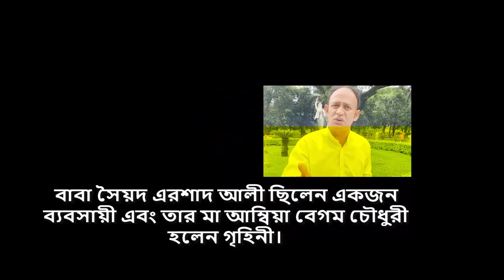barister sumon personal information || About bairster Sumon || Barister s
This is barister sumon personal information related video, the most popular person  Barister Sumon , so many peoples know him .The video About bairster Sumon so definitely important for all. everybody know that Sumon  name its not a name its a brand Barister s .